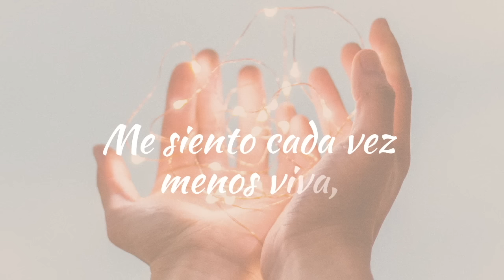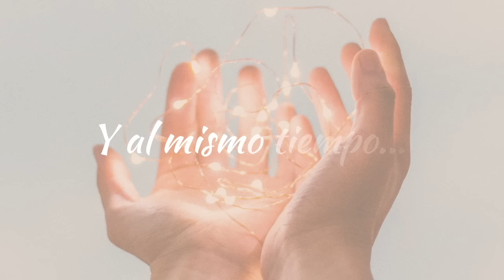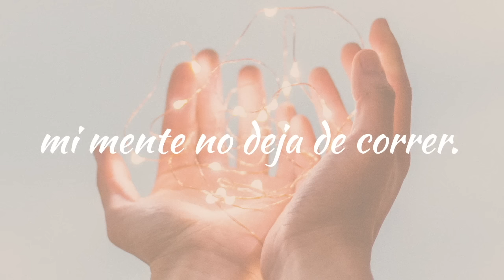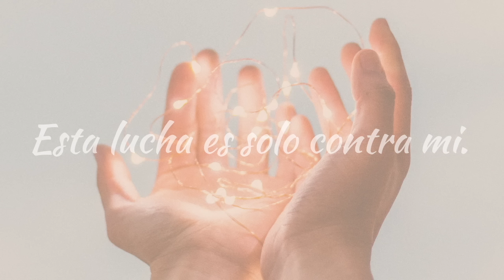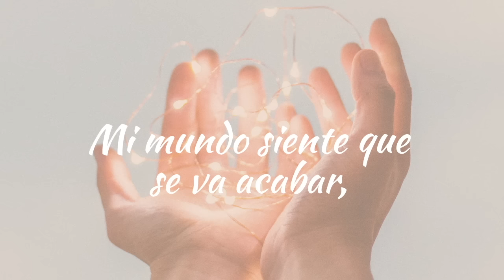Carla Morrison - "Todo pasa" desnudo (letra versión acústica)